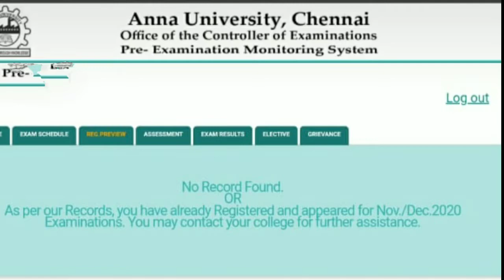ANNA UNIVERSITY||RE EXAM||CURRENT EXAM||ALL PASS||CIRCULAR FROM UGC|| மாணவர்கள் மகிழ்ச்சி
recent updates

ugc

aicte

important updates

reexam cancel???

current exam cancel???

2021